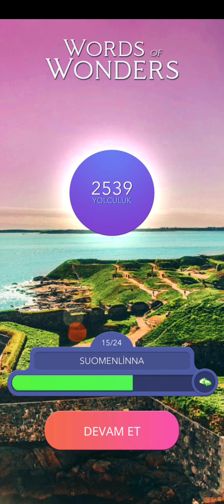WOW Suomenlinna Cevapları 1-24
wow words of wonders suomenlinna 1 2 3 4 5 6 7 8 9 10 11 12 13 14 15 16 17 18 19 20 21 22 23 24 cevaplari
wow
words of wonders
wow cevaplari
words of wonders cevaplari
wow suomenlinna 1
wow suomenlinna 2
wow suomenlinna 3
wow suomenlinna 4
wow suomenlinna 5
wow suomenlinna 6
wow suomenlinna 7
wow suomenlinna 8
wow suomenlinna 9
wow suomenlinna 10
wow suomenlinna 11
wow suomenlinna 12
wow suomenlinna 13
wow suomenlinna 14
wow suomenlinna 15
wow suomenlinna 16
wow suomenlinna 17
wow suomenlinna 18
wow suomenlinna 19
wow suomenlinna 20
wow suomenlinna 21
wow suomenlinna 22
wow suomenlinna 23
wow suomenlinna 24
words of wonders suomenlinna 1
words of wonders suomenlinna 2
words of wonders suomenlinna 3
words of wonders suomenlinna 4
words of wonders suomenlinna 5
words of wonders suomenlinna 6
words of wonders suomenlinna 7
words of wonders suomenlinna 8
words of wonders suomenlinna 9
words of wonders suomenlinna 10
words of wonders suomenlinna 11
words of wonders suomenlinna 12
words of wonders suomenlinna 13
words of wonders suomenlinna 14
words of wonders suomenlinna 15
words of wonders suomenlinna 16
words of wonders suomenlinna 17
words of wonders suomenlinna 18
words of wonders suomenlinna 19
words of wonders suomenlinna 20
words of wonders suomenlinna 21
words of wonders suomenlinna 22
words of wonders suomenlinna 23
words of wonders suomenlinna 24